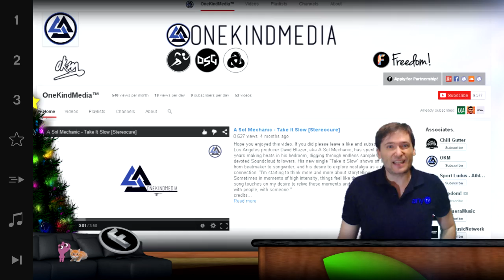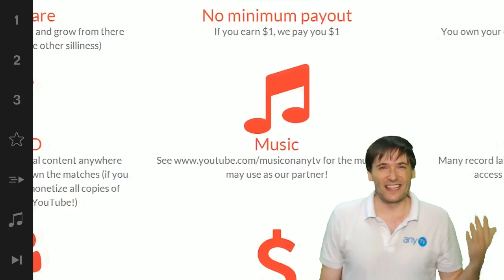★ Master network - OneKindMedia - is here!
▼ Freedom!

▼ Network

▼ XSplit V2

▼ Music